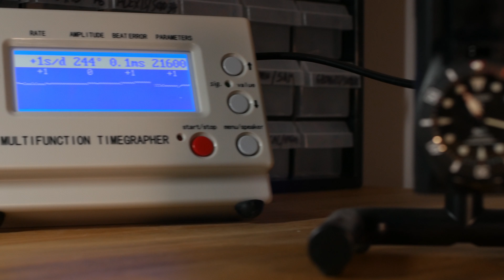La MEILLEURE sortie de SEIKO en 2023 (SPB385)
Review SPB381, SPB383, SPB385